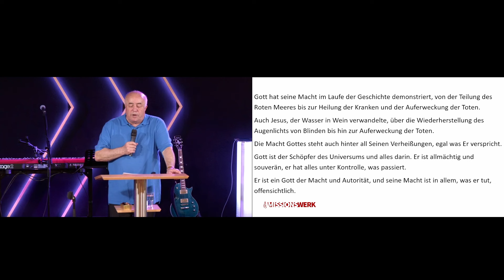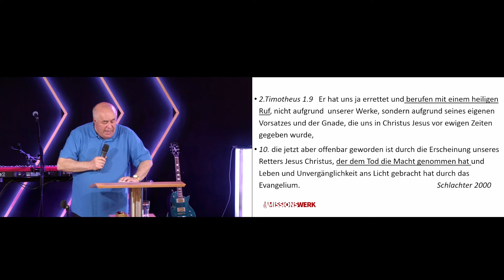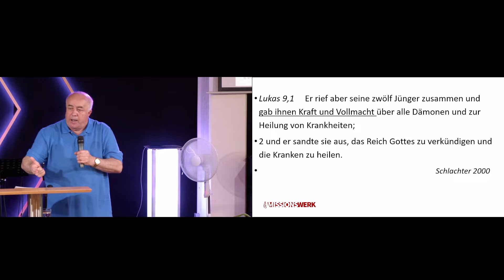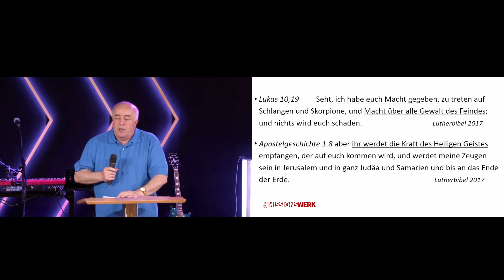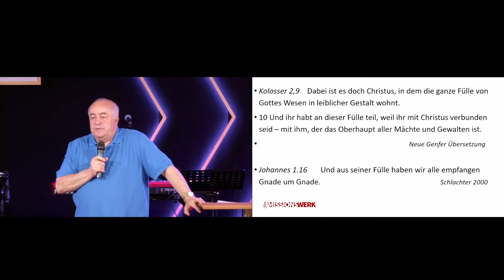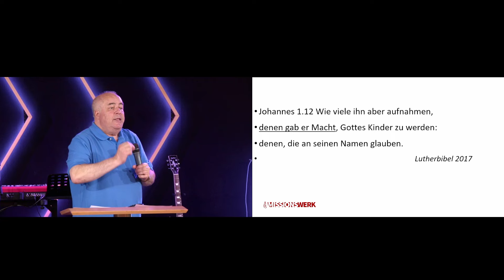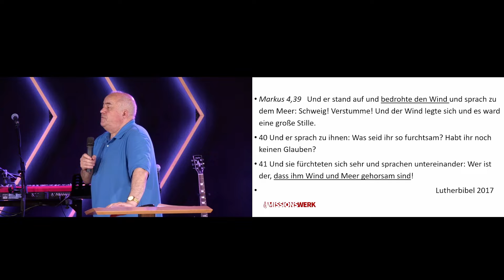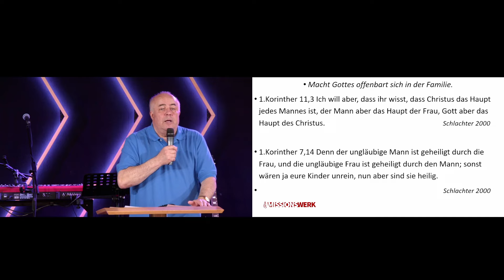Macht. Kraft. Autorität. | Edmund Exler